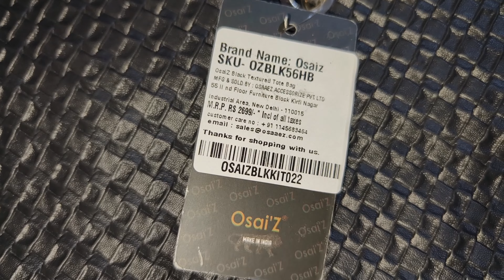Flipkart women fashionable handbags under 600 unboxing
Flipkart women fashionable handbags under 600 unboxing unboxing review flipkart vlog youtuber @moumita.anushka7967
Dear viewers , If you really like this video...
OSAIZ Women Black Shoulder Bag